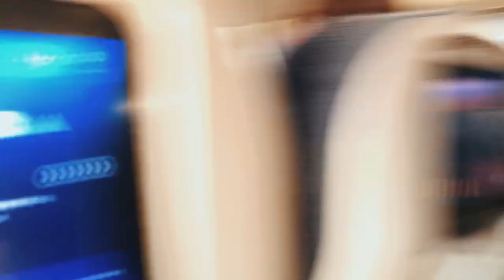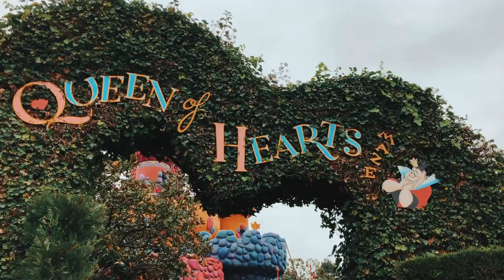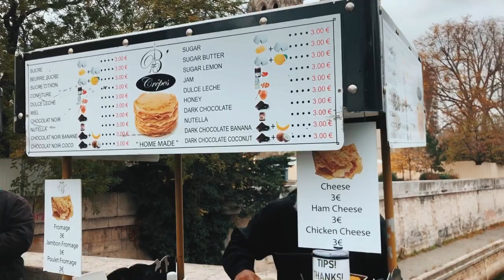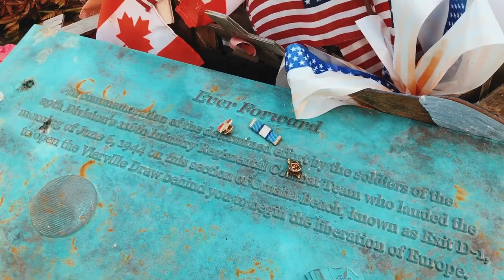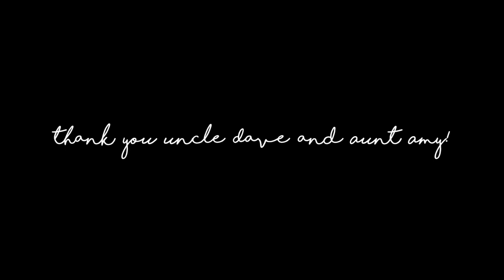THANKSGIVING VLOG IN PARIS | disneyland, eiffel tower, normandy & notre dame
I went to Paris!! My Aunt and Uncle took me and my cousins to Paris for thanksgiving this year and it was the best trip ever!

To Amy and Dave, thank you both SO MUCH for letting me tag along with y'all!!! I love you so much and I'm so grateful for y'all!

Instagram, TikTok & Pinterest: @meganbethanym

- Tombe by M. Pokora
- Paris in Spring · Trabant 33
Alles Gut
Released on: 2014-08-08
Composer: Trabant 33
- Valse Parisienne
Artist: Ian Hughes
Album: ANW1088 - France
- Daisy by Philip E Morris
- Le Festin from Ratatouille (copyright Disney)